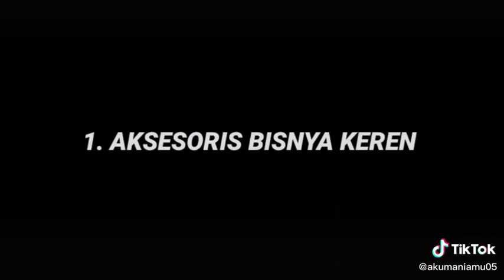story wa bus 30 detik